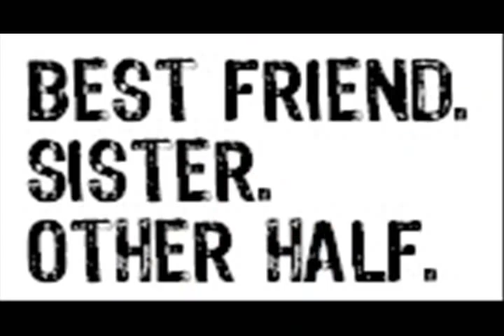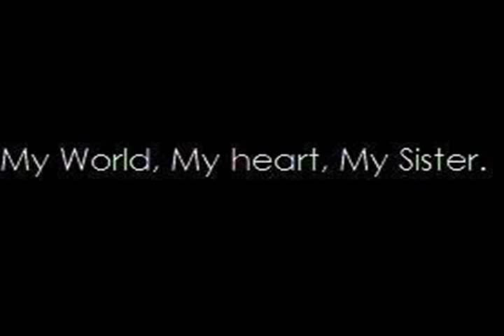katie 21 0002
Happy 21st Birthday to my Sister Katie